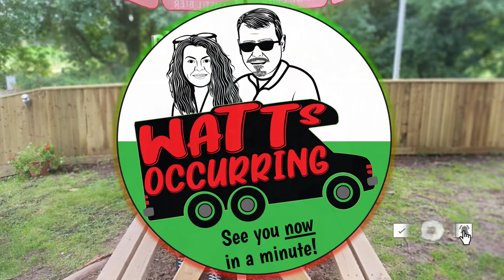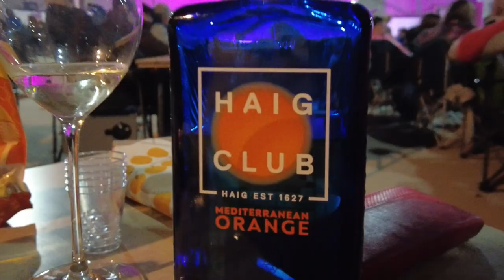Carmarthen Showground | South Wales DA | Camping & Caravanning Club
Easter weekend at the Carmarthen Showground with the South Wales DA section of the Camping & Caravan Club.
A fantastic weekend with some brilliant people and fantastic entertainment laid on every evening.